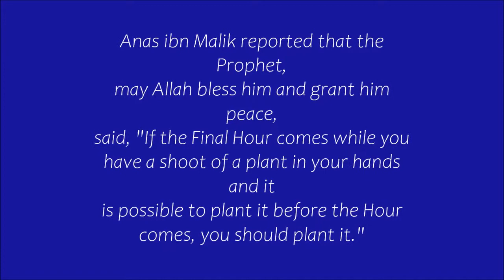Plant a Flower Day at Andalusia School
Prophet Mohammad PBUH said “When a Muslim plants a tree, whatever is eaten from it is charity from him and whatever is stolen is charity and whatever is subtracted from it is charity.”
Andalusia School students plant flowers around the school every year as on of many activities they enjoy doing.

Song/Music                                  لآخر لحظة - خواطر 11
Artist                                             حمود الخضر
Album                                           unknown
Licensed to YouTube By / License Type   :      AwakeningRecordsLTD